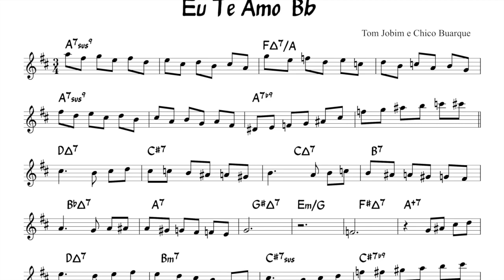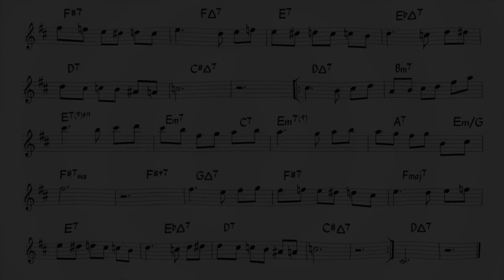Eu Te Amo (Jobim)- Backing track + score for Bb instruments